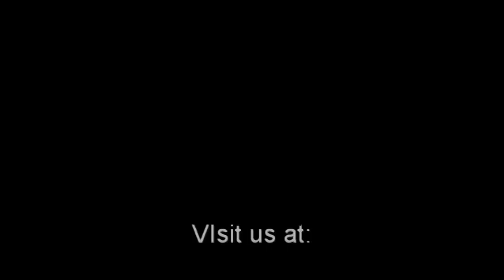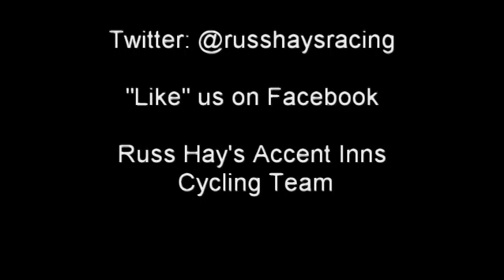Russ Hay's / Accent Inns Cycling Team - Training Camp Video Blog - Part 2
Recap of Day 3 of the Russ Hay's Accent Inns Cycling Team Winter Training Camp powered by the Pacific Cycling Centre.